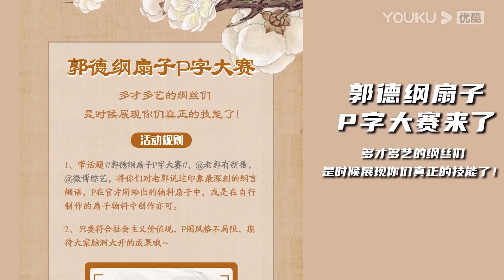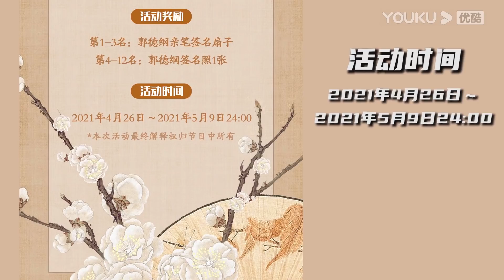【老郭有新番 第一季】EP06 上篇 | 何进无谋入宫送头 | 郭德纲评书侃三国 | 优酷 YOUKU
【老郭有新番 第一季】《老郭有新番》是优酷在2021年全新推出的郭德纲潮派评书文化综艺节目，节目第一季将以《三国演义》文学故事为基础，在历史演绎故事的评书表演中，和郭德纲一起，重逢有血有肉的英雄人物形象，笑侃有声有色的经典故事，更有跨越古今的话题共鸣。
嘉宾：郭德纲

更新时间：每周二中午12点(UTC+8)更新1期（含上下篇）